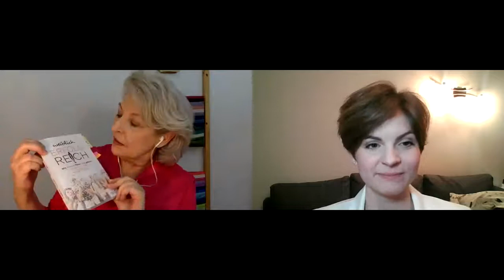Kleidung und ihre Wirkung - Inge Walther | Pure Positive Power #01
Herzlich Willkommen beim Pure Positive Power Podcast #01!

KLEIDUNG UND IHRE WIRKUNG - NACH INNEN UND NACH AUSSEN
In diesem Interview mit Inge Walther, Berufsgruppensprecherin der Farb-& Typ- und Imageberater der Wirtschaftskammer Wien, Unternehmerin und Bestsellerautorin, befassen wir uns mit der Frage, welche Wirkung Kleidung auf uns und unser Umfeld hat, was man auf keinen Fall im Unternehmenskontext anziehen sollte, welche optischen Schlankmacher es gibt, und wie man sich kleidet, um sich erfolgreich zu fühlen.

Über mich:
Isabella Ošaben
Sängerin | Stimm- & Kommunikationstrainerin | Moderatorin
Pure Positive Power